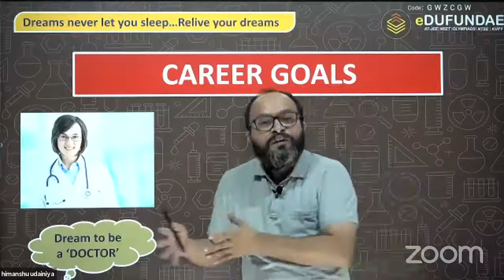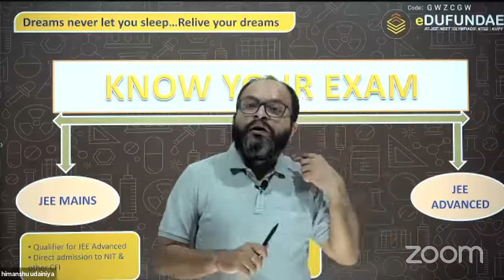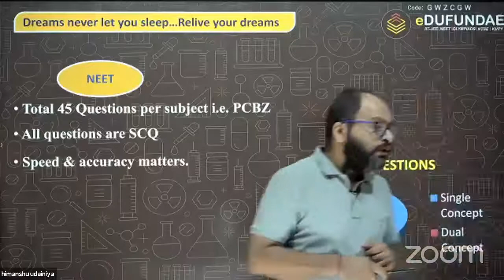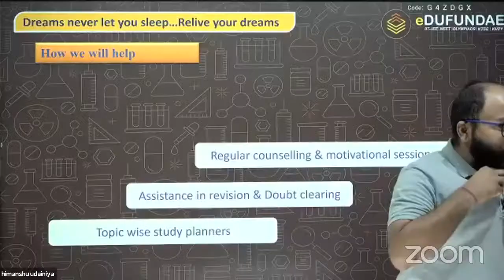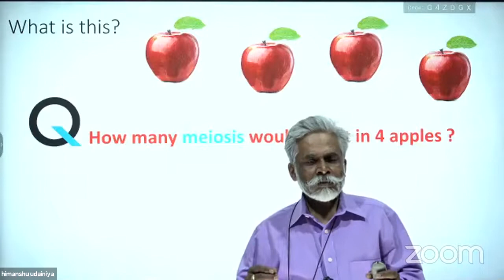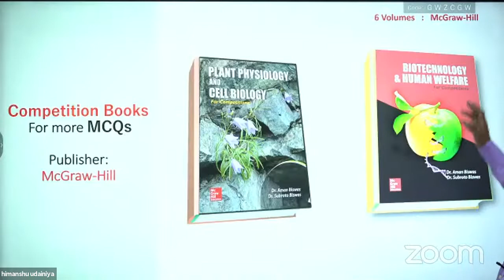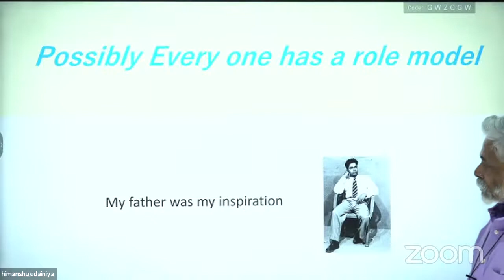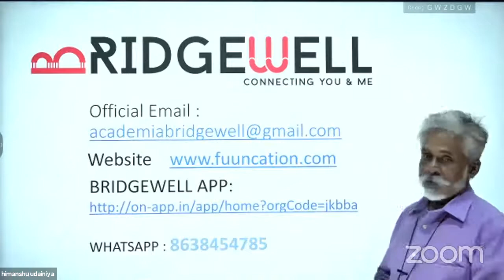BRIDGEWELL JEE/NEET LIVE DEMO WITH STUDENTS